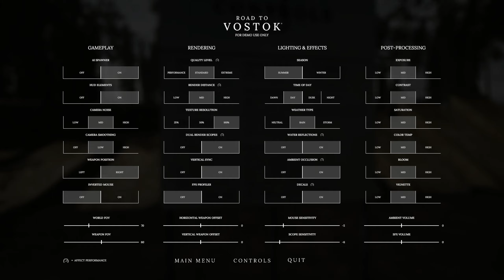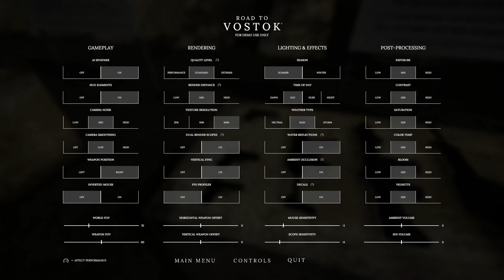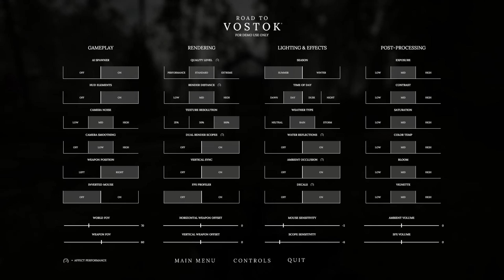Testissä Demon Toinen Vaihe! | Road To Vostok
Testissä demon uusin päivitys! Videolle 30 tykkäystä?